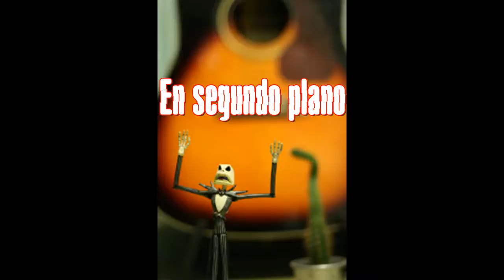En segundo plano / Hagstrom Super Swede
Discreto... Demasiado    :D   4243